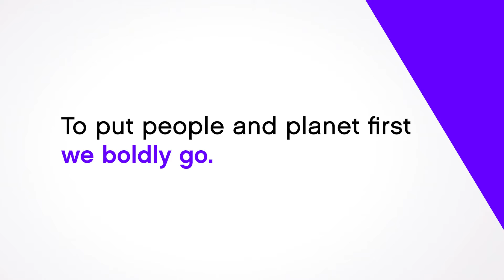Innovating for Health at Work and Home - Trane Technologies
Living in an industrial zone has its challenges, as Harshitha and her son experienced. Poor air quality limited their outdoor activities and affected their health. But after investing in an air purifier, Harshitha realized the impact of air pollution on her community.

As an engineer driven by finding solutions, she's exploring innovative ideas like an artificial leaf made of micro algae to combat pollution. Excited to be part of open innovation initiatives like Operation Possible at Trane Technologies, she encourages others to embrace bold thinking and keep learning. Harshitha and her spirit of innovation is how weboldlygo.